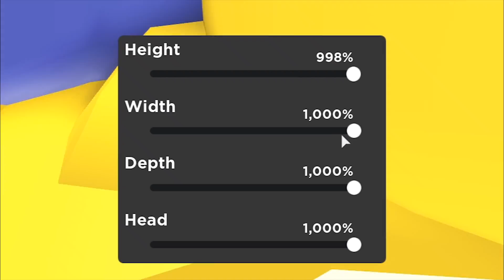MOCIL MENJADI ORANG PALING NOOB DI ROBLOX!!!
JOIN GROUP UNTUK MAIN BARENG:
Follow instagram ADEL yaa:
VIDEO SEBELUMNYA:
KITA HARUS MENJAGA MENARA KITA AGAR MENANG DI ROBLOX!!!KITA HARUS MENJAGA MENARA KITA AGAR MENANG DI ROBLOX!!!